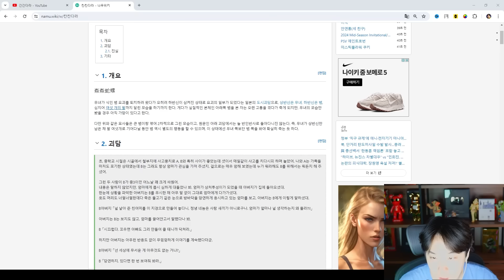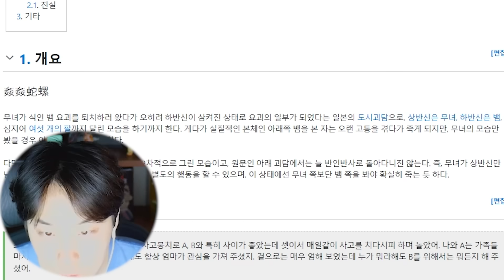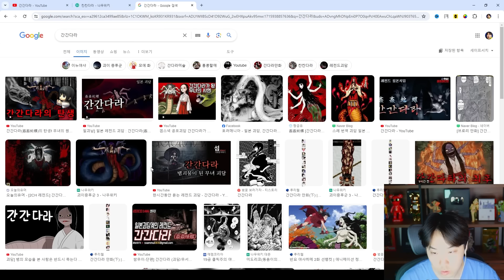실제 간간다라 귀신이 촬영 된 영상을 봤습니다.